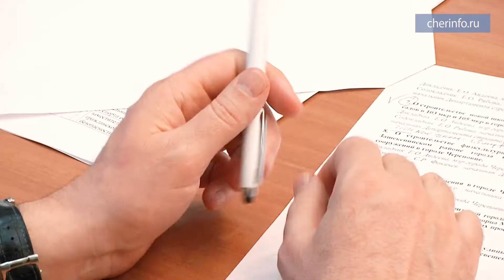Елена Авдеева об итогах градсовета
Мэр Череповца Елена Авдеева подвела итоги градостроительного совета